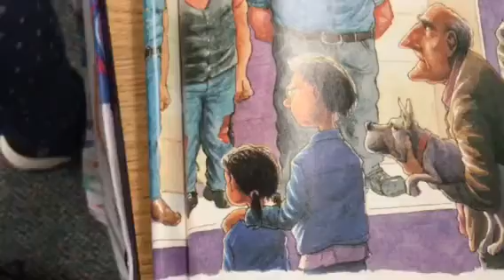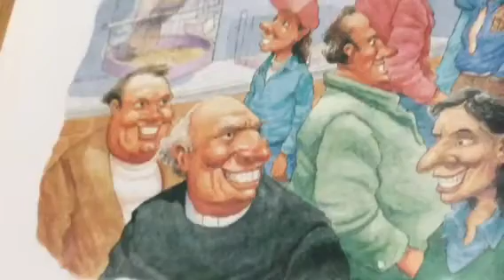Grandpas Teeth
D.Elizabeth & Jasmine